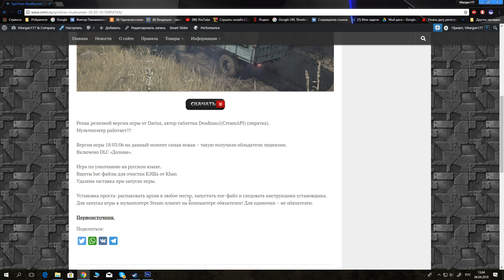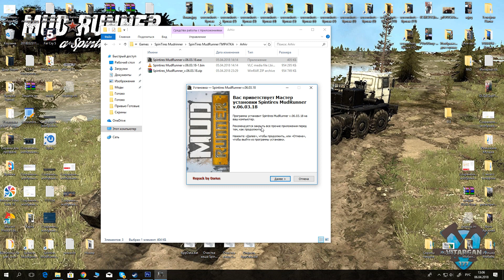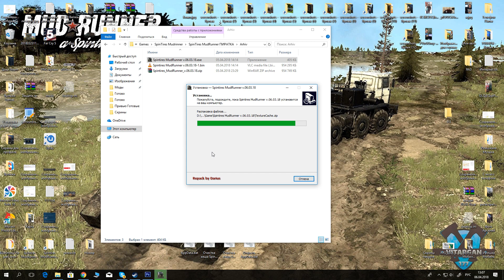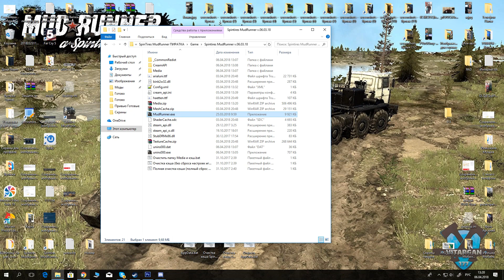SpinTires MudRunner Пиратка Установка плюс мультиплеер